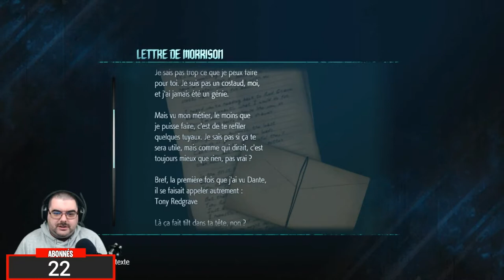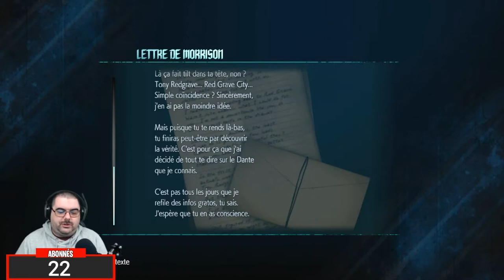DEVIL MAY CRY 5 VIDÉO 2 LE QLIPHOTH GAMEPLAY FR PS4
Sont en approbation et contrôlés par nos parents aucun commentaire